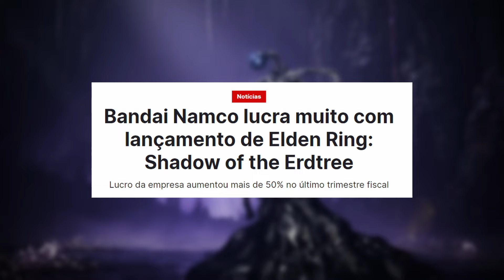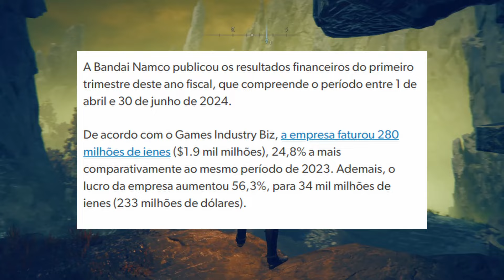ELDEN RING impulsiona o resultado FINANCEIRO da BANDAI, Vídeo mais POLÊMICO do CANAL.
Bem-vindos ao nosso universo gamer! 🎮

Você acaba de aterrissar no canal mais quente da cena gamer do YouTube. Prepare-se para embarcar em uma jornada épica pelos mundos virtuais, repletos de aventura, desafios e diversão. Se você é um apaixonado por jogos ou apenas está começando a explorar esse emocionante universo, você está no lugar certo.

No nosso canal, você encontrará:

🕹️ Gameplays alucinantes: Acompanhe-nos enquanto mergulhamos em jogos novos e clássicos, desvendando todos os segredos e estratégias para dominá-los.

🤩 Análises honestas: Vamos compartilhar nossas opiniões sinceras sobre os jogos que testamos, destacando os prós e contras de cada um.

🎉 Desafios insanos: Prepare-se para rir, se surpreender e se emocionar com os desafios mais malucos e inusitados que inventamos para vocês.

🤝 Comunidade engajada: Estamos construindo uma comunidade de gamers apaixonados que adoram compartilhar suas experiências e se divertir juntos.

Fique ligado para as nossas transmissões ao vivo, guias passo a passo, e muito mais. Junte-se a nós enquanto exploramos os vastos universos dos jogos de videogame e criamos memórias incríveis.

Prepare-se para jogar, rir e se emocionar. Aqui, na LetmeSOLO Games, a diversão é garantida.

Electronic Future Bass | Break by Alex-Productions
   • Future Bass Powerful Trailer by Alex-...